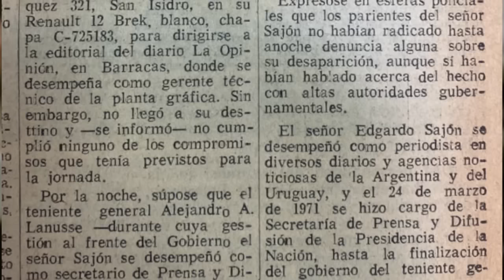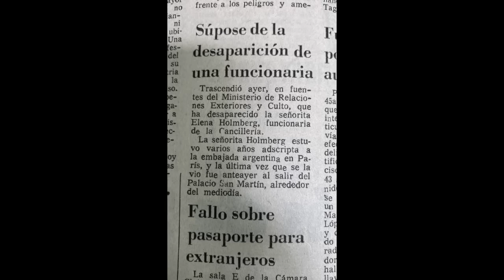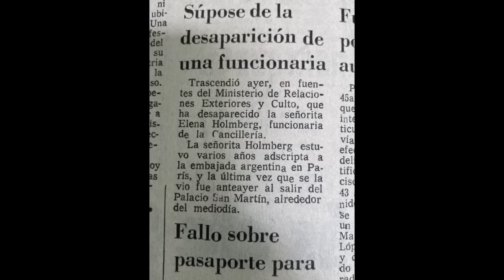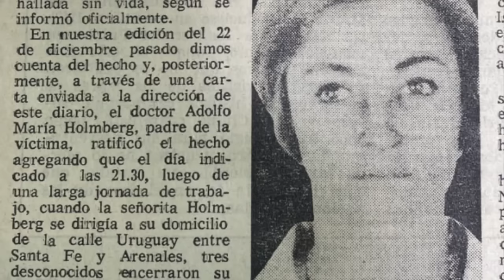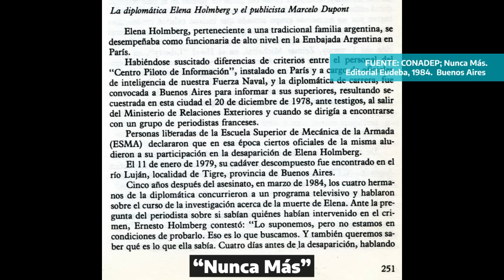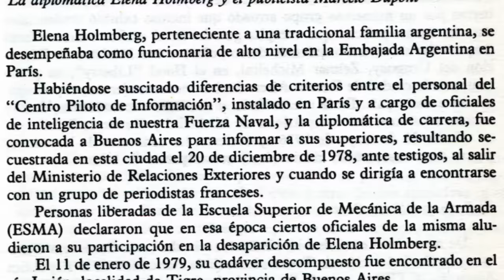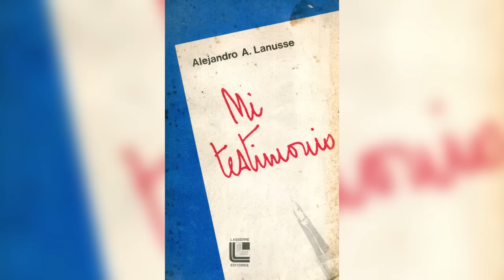🗣️ ALEJANDRO AGUSTÍN LANUSSE ⚖️ en el Juicio a las Juntas Militares- Año 1985.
ALEJANDRO AGUSTÍN LANUSSE.  Teniente General ® del Ejército Argentino. Presidente de la Nación “de facto” entre marzo de 1971 y mayo de 1973.

Durante su presidencia “de facto”, el Secretario de Prensa y Difusión de la Presidencia fue el periodista Edgardo Sajón, desaparecido el 1 de abril de 1977. Cuando Sajón fue desaparecido, se desempeñaba como Gerente Técnico del diario La Opinión, cuyo Director, Jacobo Timerman, fue secuestrado días después y cuyo testimonio se pude ver en este Ejercicio para la Memoria.

Lanusse, ya retirado, hizo infructuosas gestiones para conocer el paradero de Sajón ante militares en actividad de menor jerarquía, situación que lo ofendía sobremanera.

El 20 de diciembre de 1978, desapareció la funcionaria de la embajada argentina en Francia, Elena A. Holmberg. Era prima del testigo Lanusse. Su cadáver fue hallado pocos días después en el Tigre pero recién fue identificado el 11 de enero siguiente. También en este caso Lanusse reclamó ante los dictadores de la misma fuerza armada de la que él era retirado.  Los autores del secuestro y homicidio de Elena Holberg habrían sido oficiales de la Marina, a partir de entredichos con los marinos que tenían destino en el “Centro Piloto de Paris”, con asiento en la misma embajada donde Holmberg era funcionaria.

Por ambos casos, en el año 1985 prestó declaración testimonial en el juicio a los ex Comandantes. Alejandro A. Lanusse murió en agosto de 1996.

Seguinos en nuestras redes ⬇️
Instagram y Meta: @PersonasDesaparecidasBA